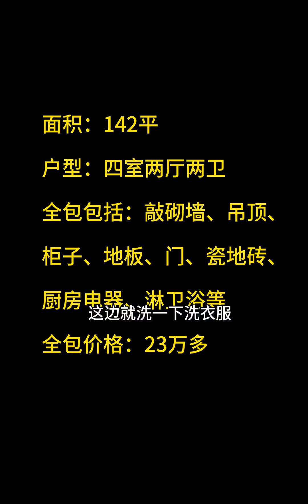142平，全包23万，现代简约风，女主人很满意，你心动了吗？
142平，全包23万，现代简约风，女主人很满意，你心动了吗？

 家装,装修风格,家装设计